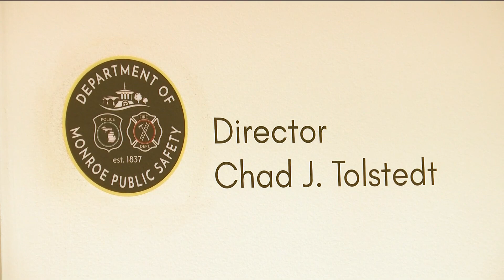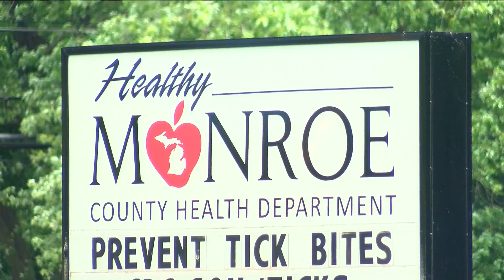Monroe County initiative encourages marijuana storage safety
Monroe County Public Safety Director Chad Tolstedt says adults simply being safer, starting with using locked bags could keep kids out of harm and out of hospitals.